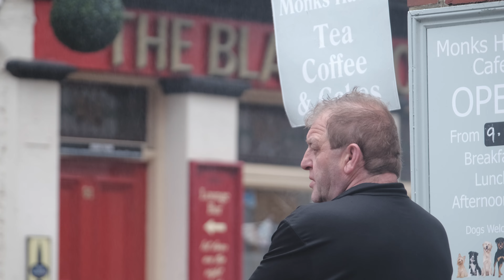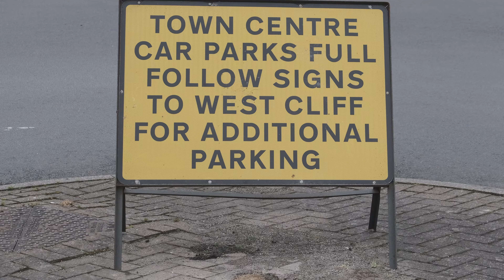Whitby Goth Weekend - Goth Festival - A Locals View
Perhaps the busiest Goth Weekend At Whitby to date ? It started with rain and misery, with many local businesses suggesting the town would be empty for Goth Weekend, but by Mid Day on Saturday it was clear this was one of the busiest Spring Goth Weekends in the history of the event.

This video is from The Whitby Goth Weekend Of Spring 2023